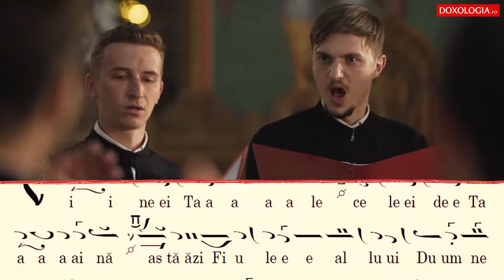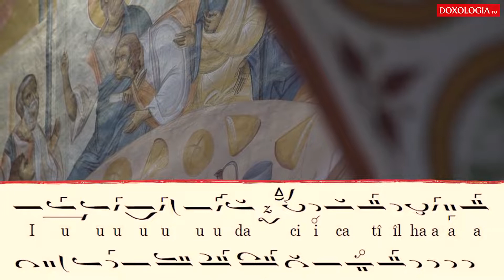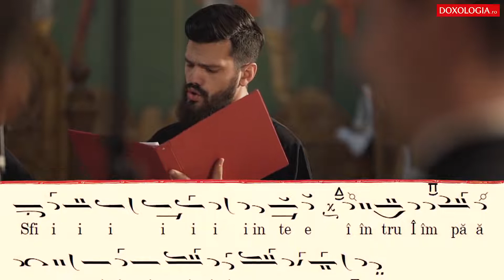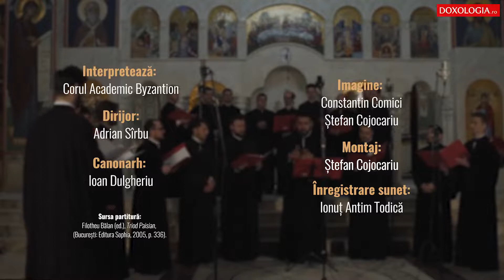Corul Byzantion - „Cinei Tale celei de taină” / Of Thy Mystical Supper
Chinonic în Sfânta și Marea Joi, plagalul glasului al II-lea, de Ierom. Visarion Duhovnicul (sec. XIX, Mrea. Neamț).